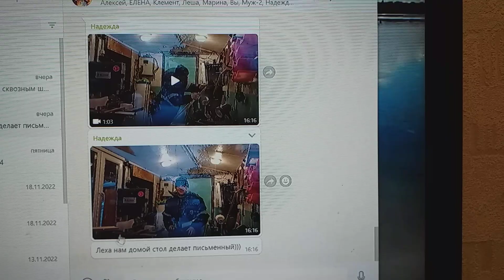Делает сын стол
Письменный для дома сын Алексей собрался делать стол.
Невестка Надя показала нам в Вотсапе как у него идет работа в его тестя мастерской.
И не понесет никогда поскольку понимание, что любовь, в общем, — дар прекрасное увидеть, людям ни один в мире поэт-балабол.
Мне придется снимать клипы с этим пониманием, пока на вечный не уйду покой.